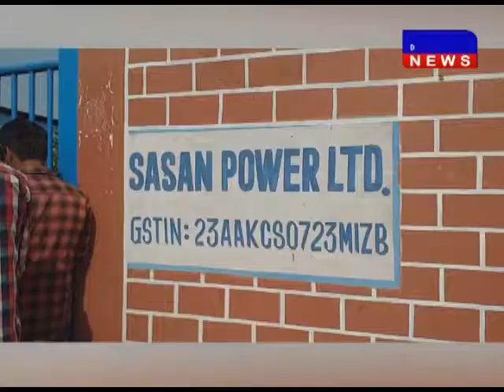सिंगरौली के अमलोरी कोल माइंस में रिलायंस प्रबंधन की बड़ी लापरवाही सामने आई DAKHAL NEWS//